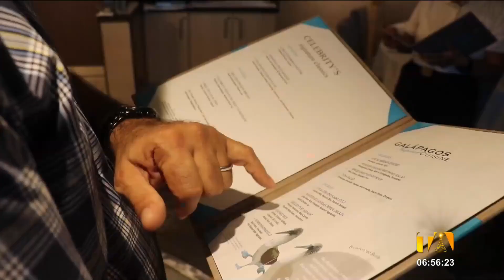En Galápagos jóvenes se capacitan de forma gratuita en temas turísticos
En Galápagos jóvenes se capacitan de forma gratuita en temas turísticos. Las clases son teóricas y prácticas. Por: Diego Añazco